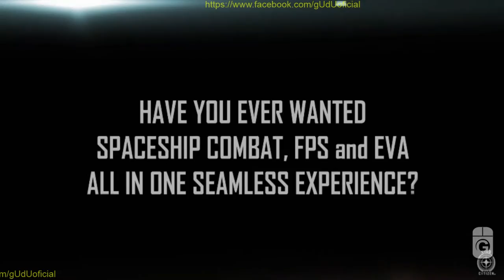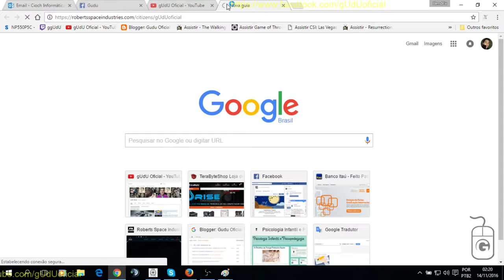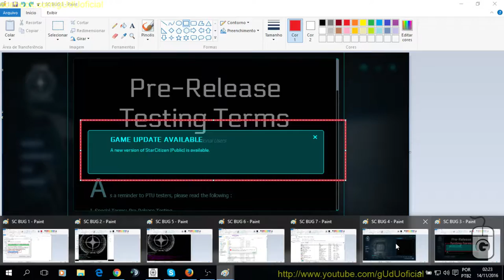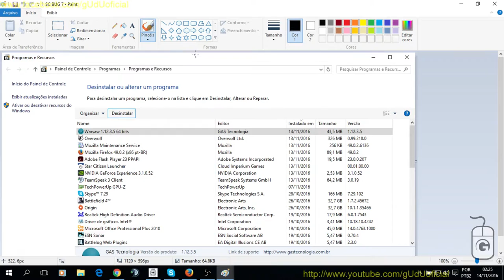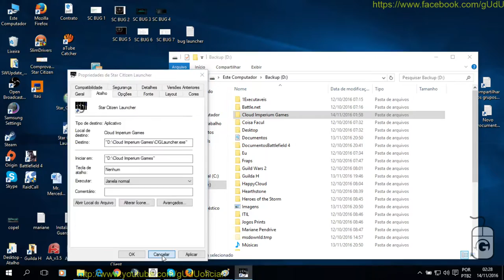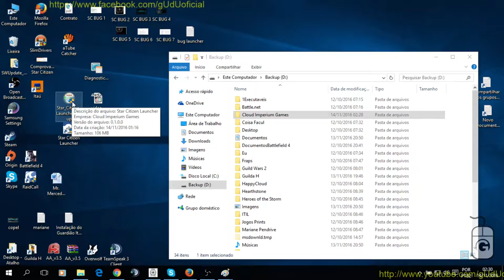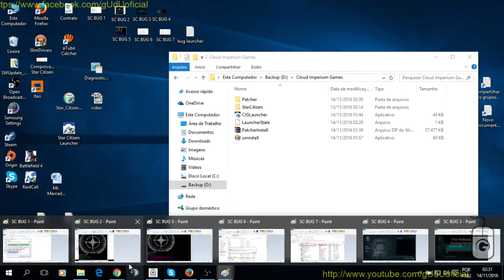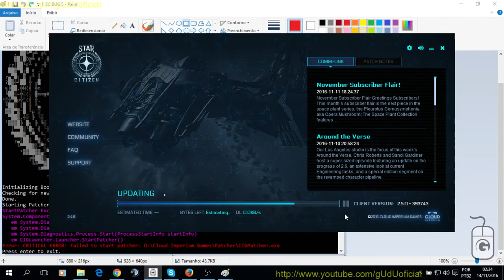Bug: Launcher com warsaw guardiao bankline (0x80004005): Acesso negado | Star Citizen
Launcher do star citizen nao abre, pisca e nao abre, conflito de permissao com warsaw.

Starting Patcher...
StartPatcher Exception:
System.ComponentModel.Win32Exception (0x80004005): Acesso negado
   em System.Diagnostics.Process.StartWithShellExecuteEx(ProcessStartInfo startInfo)
   em System.Diagnostics.Process.Start()
   em System.Diagnostics.Process.Start(ProcessStartInfo startInfo)
   em CIGLauncher.Launcher.StartPatcher()
Error: CRITICAL ERROR: Failed to start patcher: D:\Cloud Imperium Games\Patcher\CIGPatcher.exe
Press enter to exit.

PODER CONTER "XINGAMENTOS"
Videos quarta e sábado  às 12hrs
► PicPay @guduoficial
.­. PARCERIAS. ­. ­.